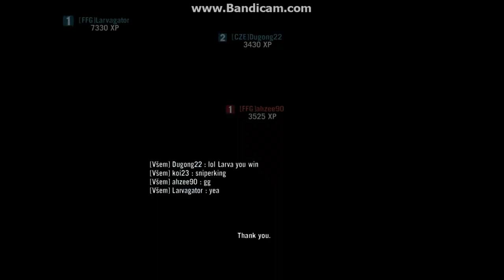Far Cry 3 Multiplayer - "Sniper Match"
Jul.28.2015
TDM on Shipwrack. Thanks all friends in game and congratulations [FFG]Larvagator to his victory! :D GG All! :D